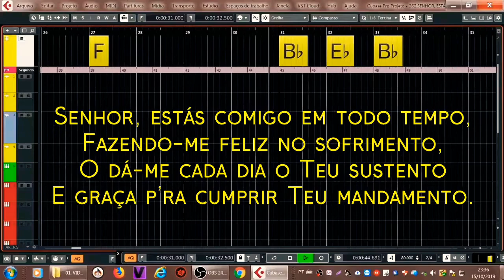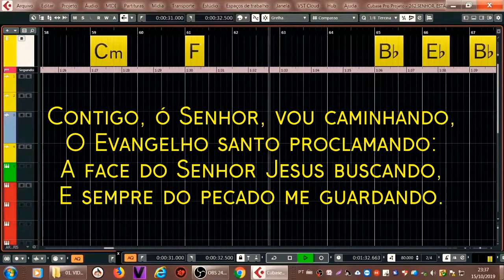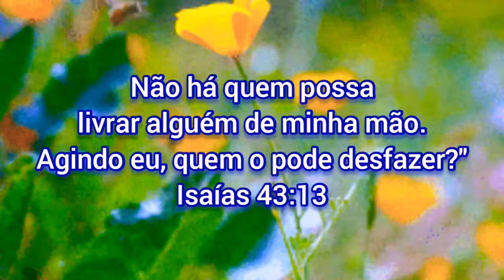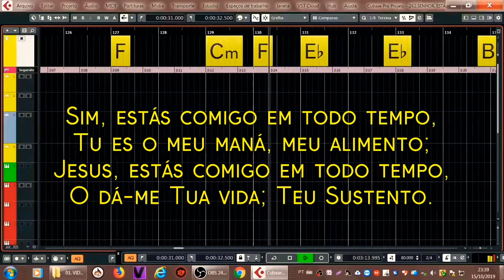262. SENHOR, ESTÁS COMIGO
262 - SENHOR, ESTÁS COMIGO

 1. Senhor, estás comigo em todo tempo,
 Fazendo-me feliz no sofrimento,
 O dá-me cada dia o Teu sustento
 E graça p’ra cumprir Teu mandamento.

REFRÃO

Sim, estás comigo em todo tempo,
Tu es o meu maná, meu alimento;
Jesus, estás comigo em todo tempo,
O dá-me Tua vida; Teu Sustento.

 2. Contigo, ó Senhor, vou caminhando,
 O Evangelho santo proclamando:
 A face do Senhor Jesus buscando,
 E sempre do pecado me guardando.

 3. Por Deus estamos nós santificados
 Em Ti, Jesus, que nos tens resgatado
 Do mundo e de todo o vil pecado,
 Também o nosso ser vivificado.